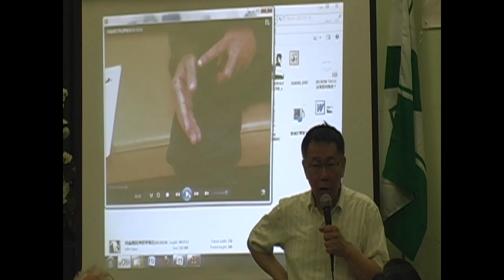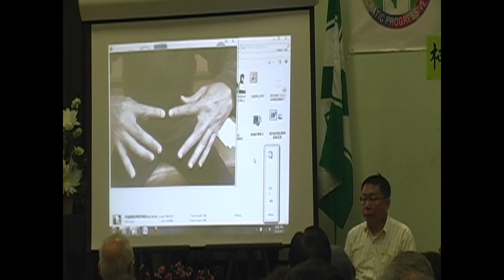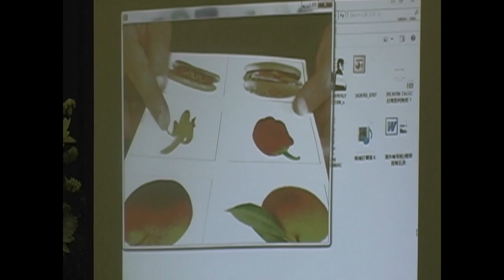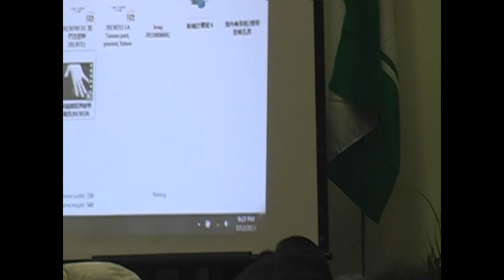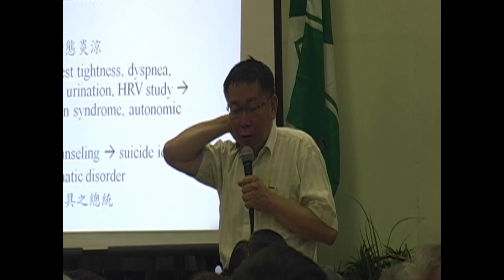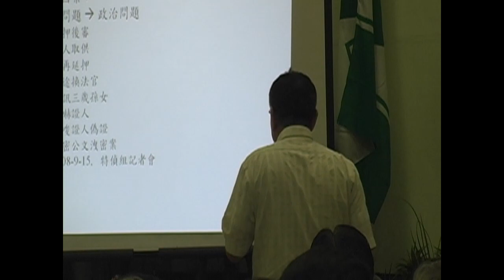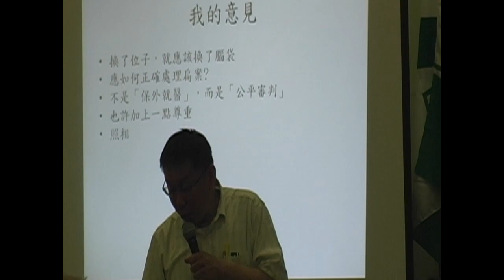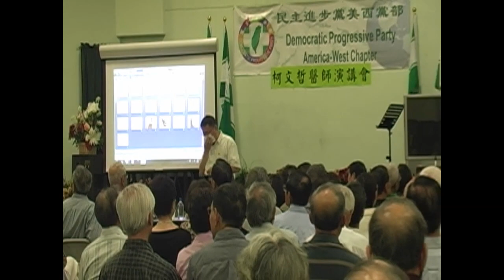柯文哲醫師洛杉磯演說談陳水扁前總統病情+Q&A-07112013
柯文哲醫師洛杉磯演說談陳水扁前總統病情